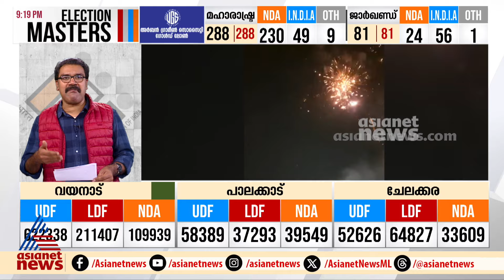9 At Nine Malayalam News | വാർത്തകൾ വിശദമായി | 23 Nov 2024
9 At Nine Malayalam News | വാർത്തകൾ വിശദമായി | 23 Nov 2024